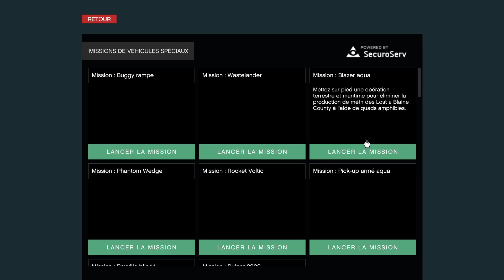Grand Theft Auto V_LUZTIC Vidéo_Entreprises criminelles_Intro CEO nana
Le DLC Entreprises criminelles apporte des nouveautés et surtout des tonnes de modifications. Celles visant a limiter les abus de Griefers (Oppressor MkII affaiblie et Ratio L/D inactif en free-roam) ou limiter les gains des braquages de Cayo Perico. Celles censées favoriser l'usage des Business (tous faisables en session privée, ajout de missions et fonctions nouvelles, etc ) et une foules d'autres ajouts ou modifications de gameplay d'ordre général.
Pour les modifications et ajouts sur les activités de CEO, voici ce qui change:
_2 nouvelles missions réappro a lancer depuis le PC du Bureau (Cargaison piratée et Auto shop)
_nouvelles missions de Ventes de biens divers via la secrétaire du Bureau (biens vendus sans lien avec les stocks)
_réappros payantes (7 500 GTA$) via les employés d'entrepôts dont Lupe (responsable du personnel), cooldown 48mn
Cette vidéo montre l'intro CEO sur la nana. Enjoy